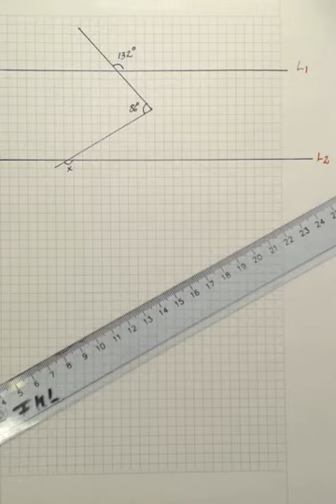Matematik 5000+ Matematik 1c kap 4 Uppgift 4229